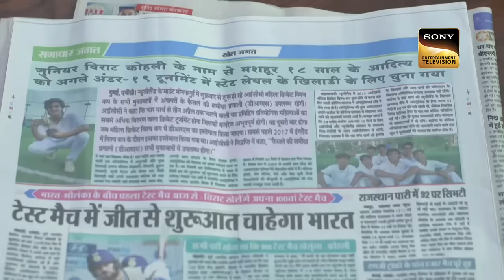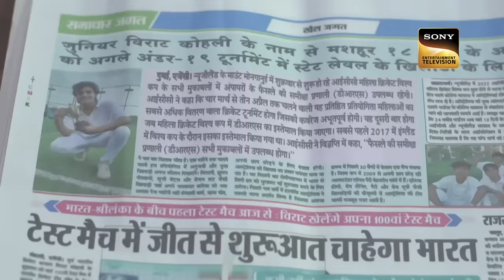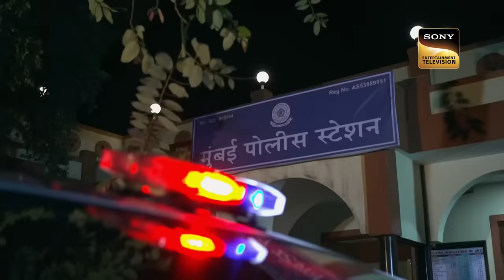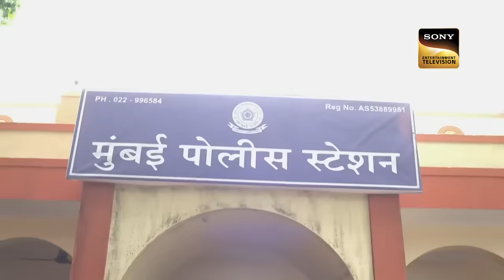When There Is Nowhere Else To Go | Crime Patrol 2.0 | Trust & Betrayal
An abducting case is reported to the police in Mumbai. A young boy named, Aditya, who is an aspiring cricketer, is abducted post his cricket practice. The police start to revisit the places he has been before the incident. Will they be able to look for some strong clues or find any leads that could help them find Aditya and save him before it's too late?

Show Name: Crime Patrol 2.0
Episode: 111
Producer: Anup Soni, Samael Khan

एक ऊँची उड़ान पर लगा Crime का ग्रहण | Crime Patrol 2.0 | Jurm Ki Dastak